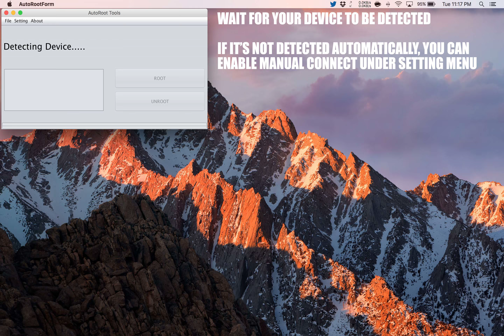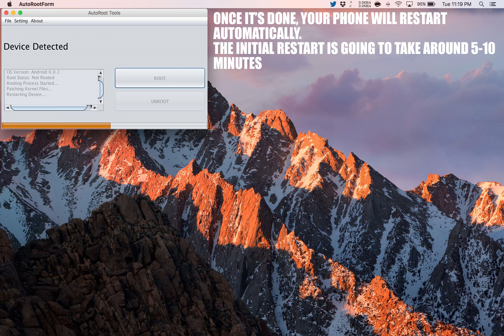How to Root Allview P9 Energy Lite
A simple and safe tutorial on How to Root Allview P9 Energy Lite.